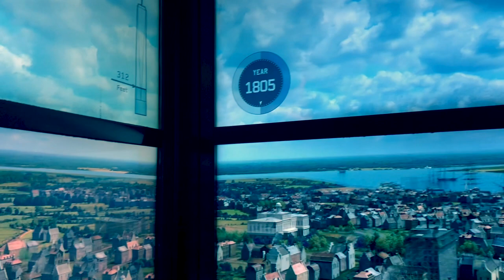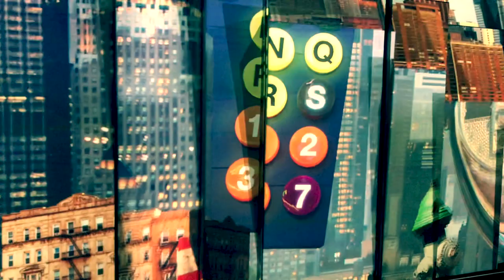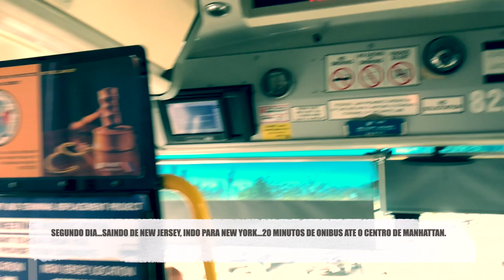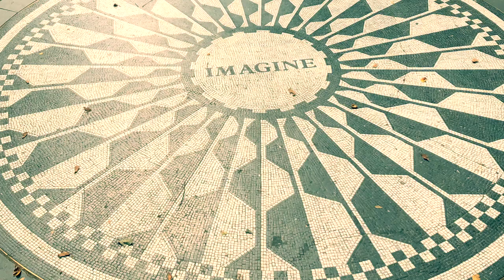New York City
Conhecendo Nova York